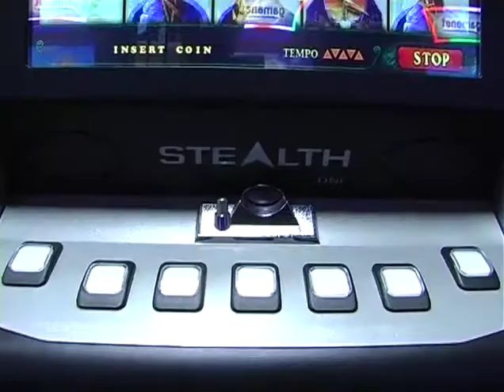DL SALVA ROMA, LEGA: ANCORA UN BANCOMAT PER IL SUD. FAREMO BATTAGLIA IN COMMISSIONE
ROMA, 21 DIC "Oggi la maggioranza fa a gara a rinnegare la norma sulle slot presentata dal Ncd. Peccato che la misura è passata  proprio grazie ai voti del Pd di Renzi e del Ncd di Alfano. Noi per primi alla Camera in commissione bilancio abbiamo presentato, mentre gli altri chiacchieravano, l'emendamento per abolire le penalizzazioni per i comuni e le regioni virtuose che hanno adottato norme anti slot machine. Per altro proprio la Lombardia con il governatore Maroni per prima si è dotata di leggi restrittive in questo senso".
Lo dichiarano Guido Guidesi e Stefano Borghesi, deputati della Lega Nord in riferimento al decreto Salva Roma all'esame della commissione bilancio.
"In generale il nostro giudizio sul decreto Salva Roma è pessimo: come la legge di stabilità, è un altro bancomat per il Sud. Ci sono, tra le altre, marchette per 1 milione di euro per il restauro del Palazzo municipale di Sciacca, 500 mila euro per la torre anti corsara di Portopalo vicino a Menfi, un milione per il viadotto Biondi di Frosinone, 50 milioni per il trasporto ferroviario campano, 115 milioni per il rientro del debito di Roma, 28,5 milioni per la gestione dei rifiuti di Roma e 50 mila euro di stipendio per il commissario del Sin di Crotone. E al Nord? Niente, nemmeno le briciole. Siamo stufi. In commissione faremo battaglia per cancellare queste norme".